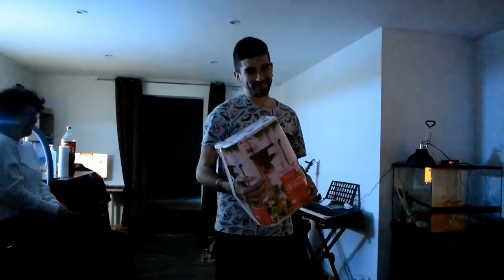Avignon Fly Art Gathering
Voici enfin une vidéo après presque 4 mois d'inactivité, tout est expliqué dans la vidéo alors profitez bien !